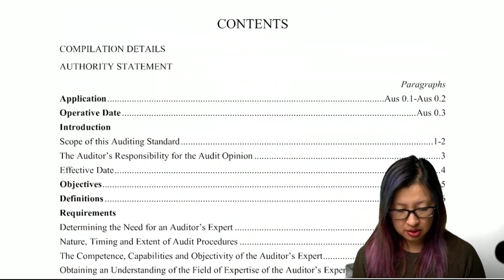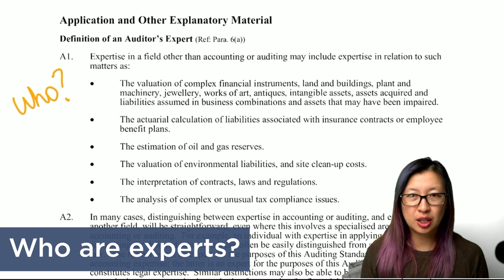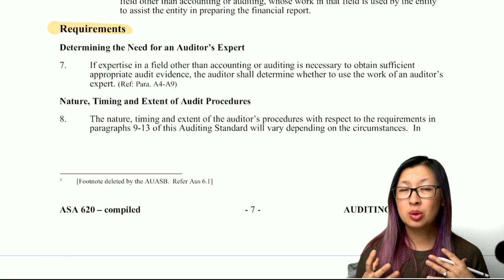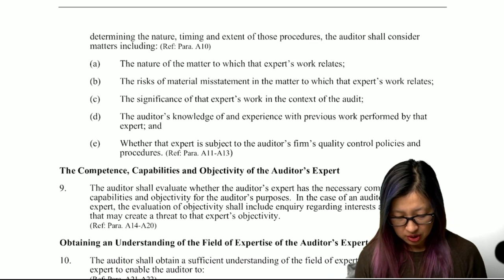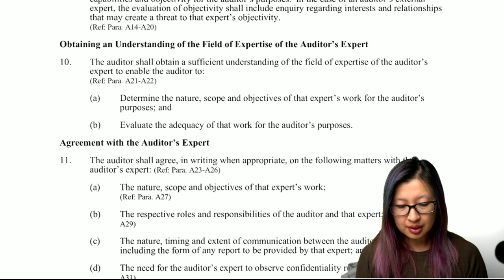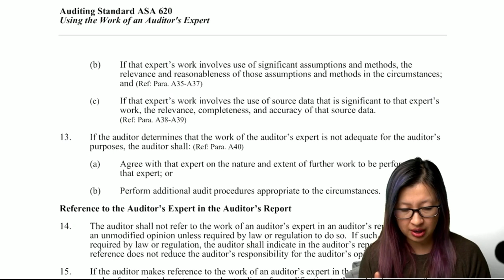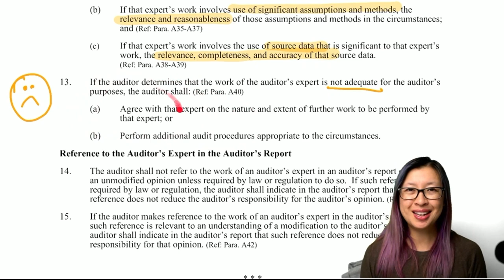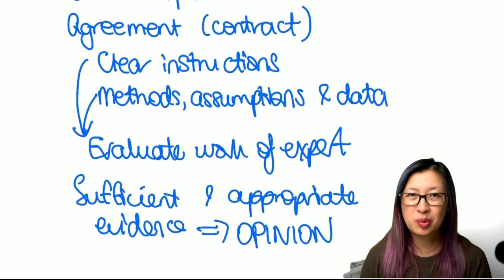ASA620 explained! Using the work of an auditor’s expert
Make sure you've turned on the Notifications bell to get all of the amandalovestoaudit updates.

My ultimate audit study video guide is on my website - everything you need to know to ace your audit exam

Camera - Sony A6500 + 28mm
Mic - Rode VideoMic NTG
Lighting - Aputure 120dii
Green screen - Elgato